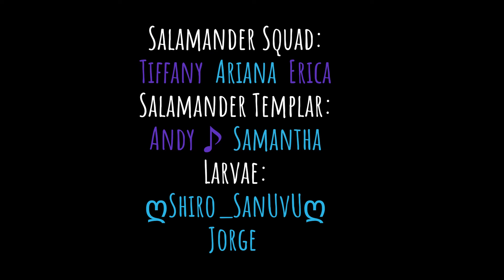Concerning Hobbits // Ukulele Tutorial